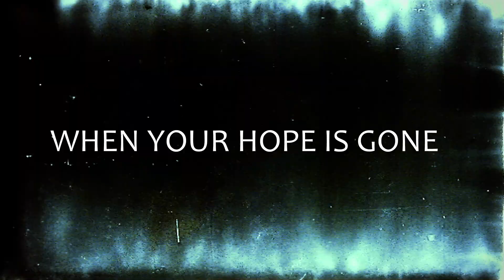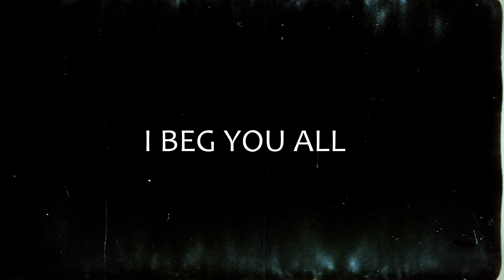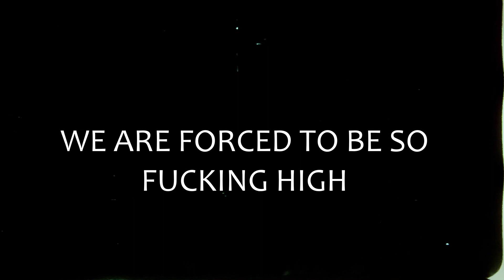Decent Ruins - Downwards (Official Lyrics Video)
Music and lyrics: Decent Ruins – ruindustrial - warlock wave - Syntherin lodge

From the upcoming album TOO WEIRD TO LIVE.
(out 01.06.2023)